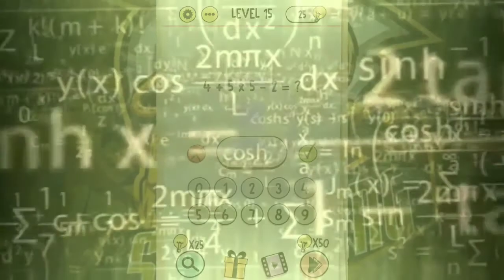Brain Test - Test of my Brain!! | SK Gaming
Test of my brain 😄😜